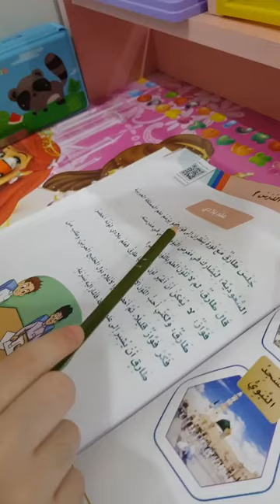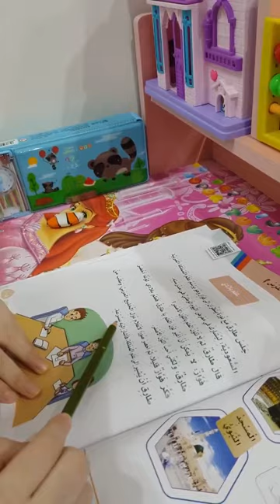Reema_International_School نشاط اللغة العربية#International_School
نشاط اللغة العربية
مشاركة الطالبة ليان اسلام
2D
أ/ منيرة